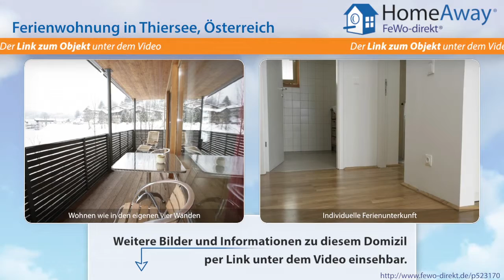Tirol: Familienfreundliches & barrierefreies Appartement in bevorzugter Lage - FeWo-direkt.de Video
Ferienwohnung in Tirol Österreich für 6 Personen :
Ab sofort können wir Ihnen in Thiersee, circa 50 Meter von der Seepromenade entfernt, eine moderne Ferienwohnung für 4-6 Personen anbieten. Die Apartmentresidenz am Thiersee ist neu erbaut und verfügt über erstklassige Wohnqualität mit höchstem Komfort. Die Wohneinheit ist nach Süden ausgerichtet und verfügt über einen eigenen Tiefgaragenstellplatz, der mittels Etagenlift bequem von der Wohnung...